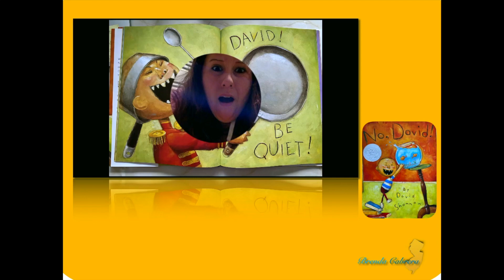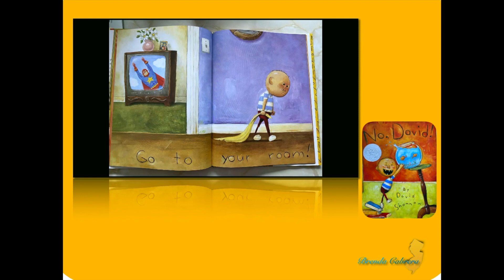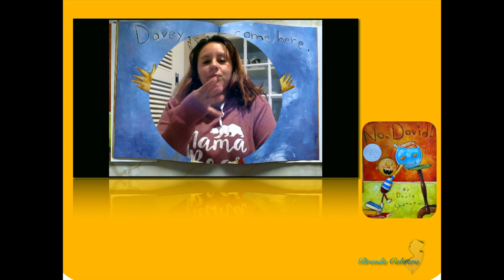No, David in ASL by David Shannon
Story signed by Brenda Cabrera